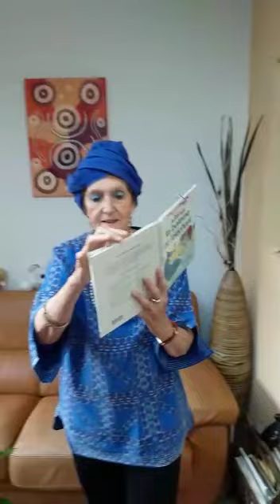Babou raconte "Le petit lapin, la baleine et l'éléphant" partie 1/2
Un petit lapin s'amuse au bord de la mer... cabrioles sur le sable!
Soudain il surprend M. Éléphant et Mme Baleine en train de comploter...
Qui sera le plus malin?